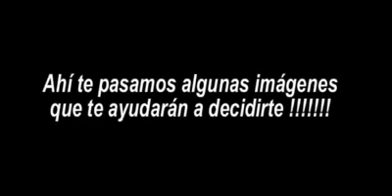Los esperamos en la Feria de Capitanejo 2010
Sitios turisticos de Capitanejo Santander.
Oscar Diaz & Pipe Villabona hacen parte de la programacion de las Ferias y Fiestas el dia 14 de agosto del 2010, Los esperamos..